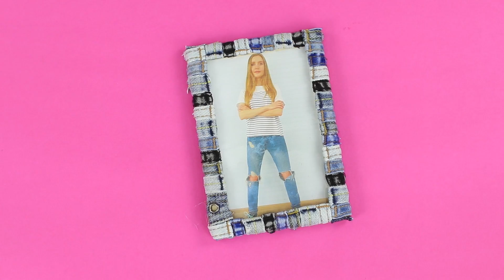14 Ideen Um Alte Jeans Wiederzuverwenden!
Sucht ihr neue originelle Ideen für DIY Sachen? Wir haben neue coole Bastelideen und heute ist das Thema: Jeans - einen Handyhalter, einen Fotorahmen, ein Sofakissen, einen Blumenständer und vieles mehr!

Zubehör:
• Alte Jeans;
• Schere;
• Nadeln;
• Fäden;
• Blumentopf;
• Watte;
• Heißkleber;
• Karton;
• Kette;
• Perlen;
• Seil;
• Stoff mit Pailletten;
• Schuhkarton;
• Rahmen;
• Weicher Stoff;
• Schablonen;
• Dekor;
• Karabinerhaken;
• Filz.